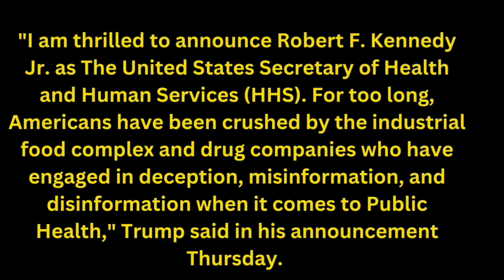Trump taps RFK Jr. to lead Department of Health and Human Services